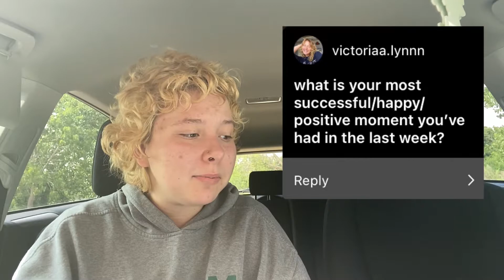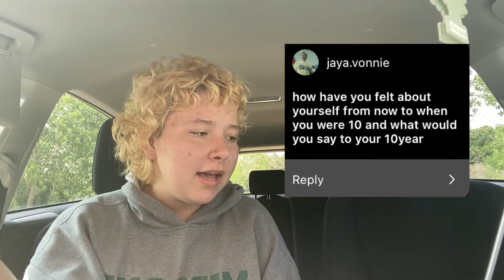personal q&a for my besties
we need justice, we need to make a change.
here are petitions to sign.

THERE ARE SO MANY MORE TO SIGN, THESE ARE JUST A FEW. PLEASE GET INVOLVED. THE FUTURE IS IN YOUR HANDS.